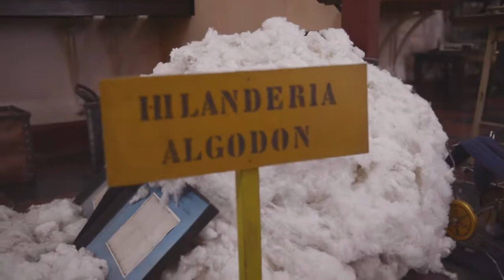Recorrimos Villa Flandria - Juan Curutchet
Recorremos la provincia de Buenos Aires. En esta oportunidad, estuvimos en Villa Flandria, partido de Luján. Visitamos las instalaciones del parque industrial y firmamos un convenio con el Club Social y Deportivo Flandria para apoyarlos desde el Banco Provincia.